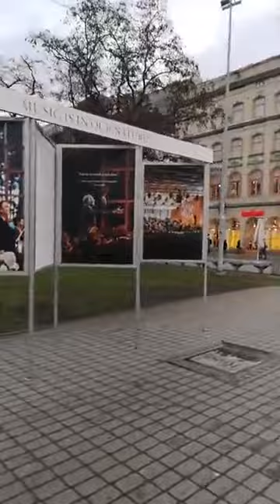Cilvēku aptauja, esat parakstijies par Saeimas atlaišanu vai nē?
Roberts Klimovičs aptaujā cilvēkus uz ielas un uzdod jautājumus.
-Vai jums apmierina Saeimas darbs?
-Vai jūs esat parakstijušies par Saeimas atlaišanu?